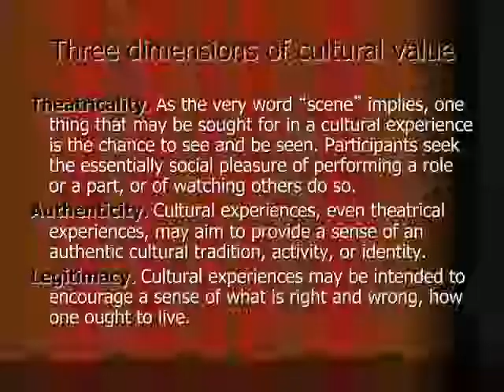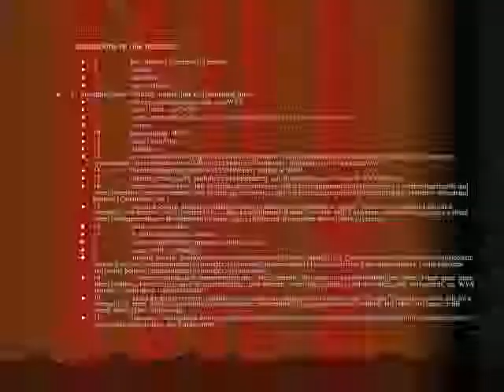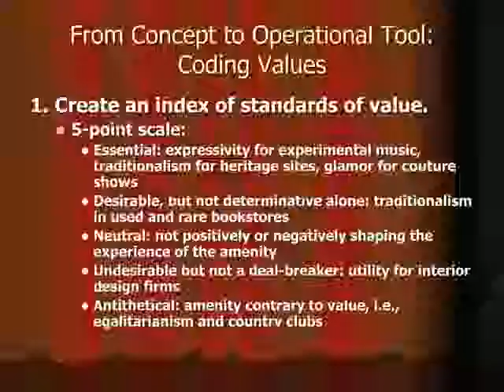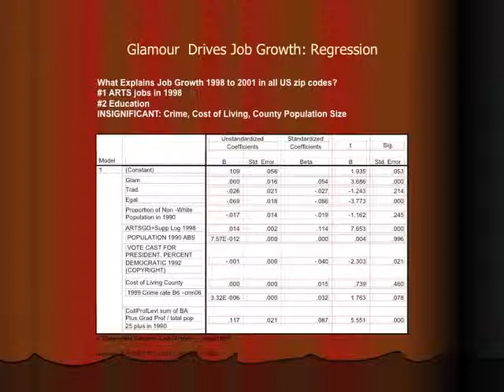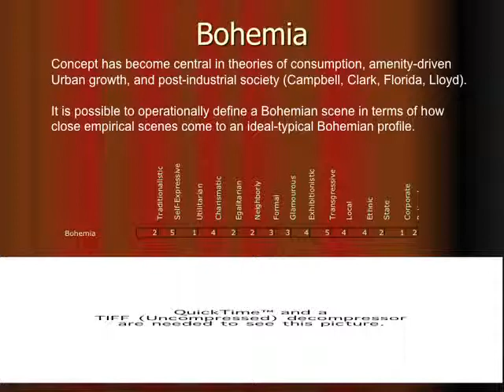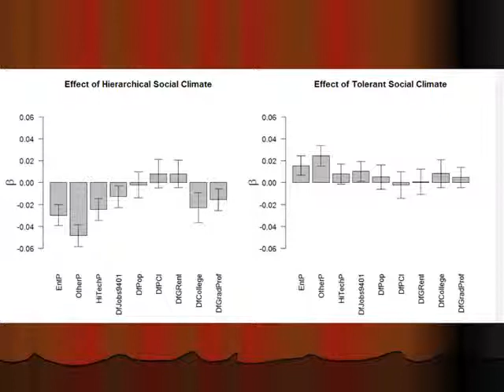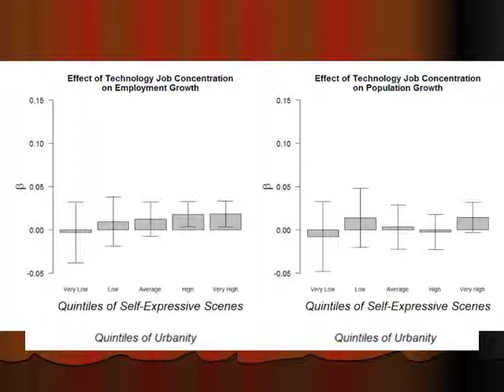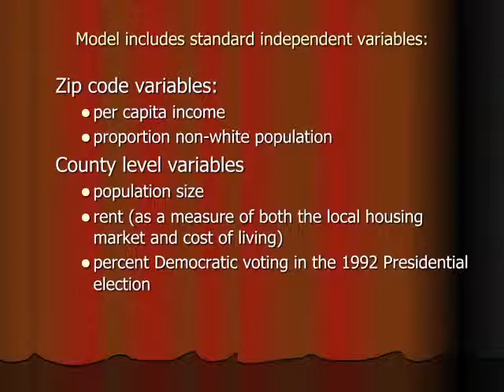Urbanization 4 of 5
U of Chicago Sociologist Terry Nichols Clark explores why people live and work in cities.
Current book - "The City as an Entertainment Machine."
Upcoming - "Scenes"
University of Chicago Center for International Studies June 29, 2011